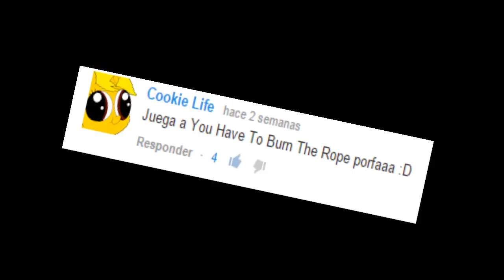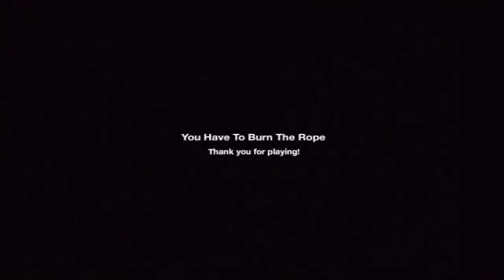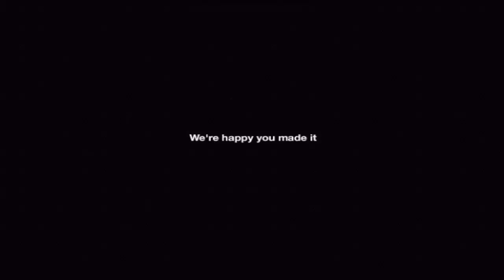El juego más corto que jugué en mi vida - You Have To Burn The Rope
Enserio... Este juego es super corto, espero que no existe uno mas corto aún xD